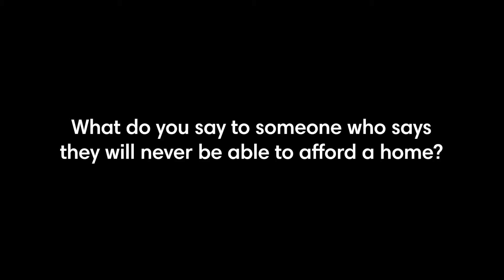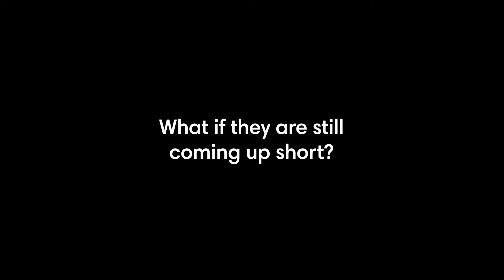6 Tips To Help You Become A Homeowner | Inside Track | Faris Team Real Estate Brokerage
Faris Team Real Estate Brokerage